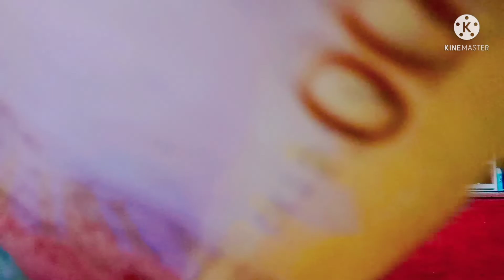Araw oras NG sahod ni parekutvlog alamin